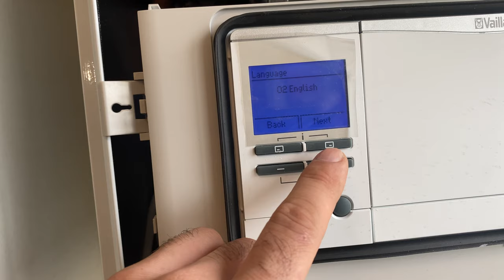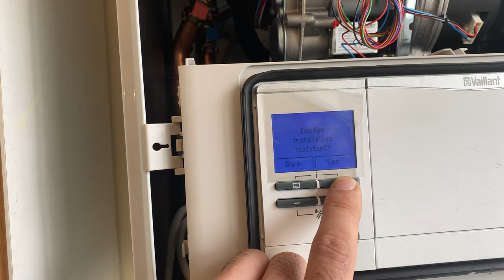Vaillant Ecotec plus 832 first start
First start